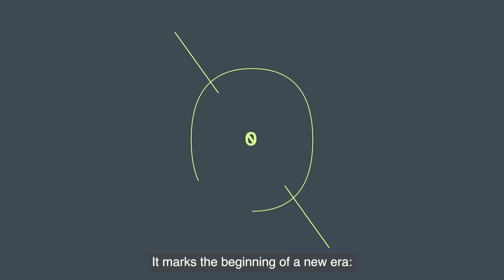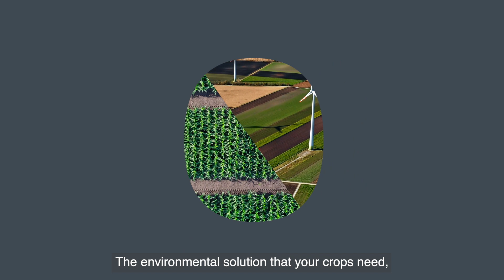IMPACT ZERO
Grupo Fertiberia takes another step forward in its objective to advance in the decarbonisation of the agri-food sector and announces the launch of its new line of products called Impact Zero, the first range of crop nutrition solutions in the world to be produced with green hydrogen.